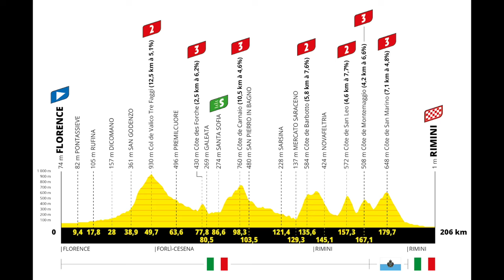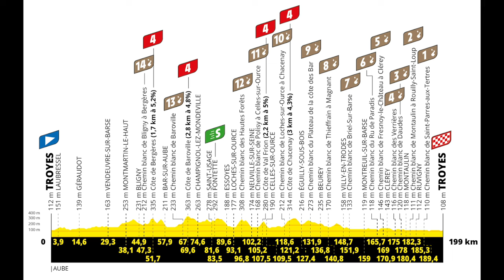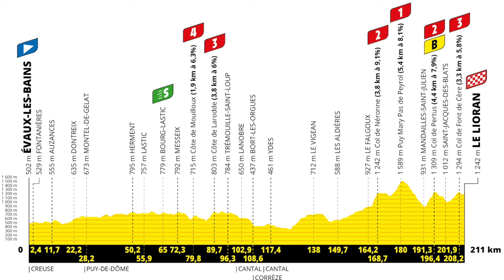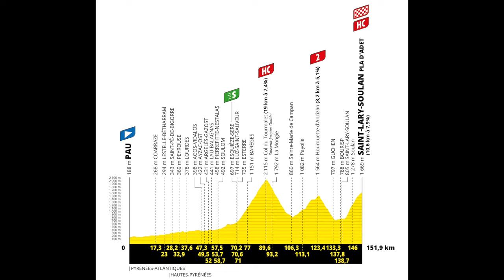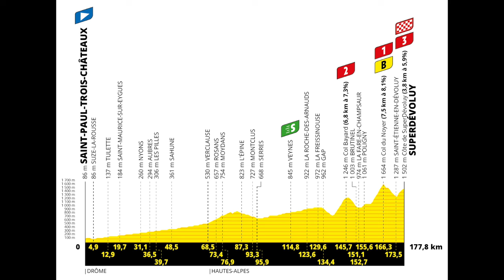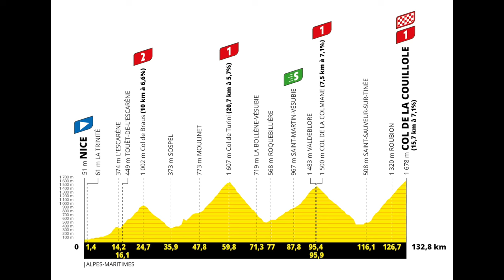Tadeja Pogacara prezent od losu numer 2, czyli zapowiedź Tour de France 2024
Zdjęcia użyte w zapowiedzi Tour de France 2024: materiały prasowe ASO oraz RCS